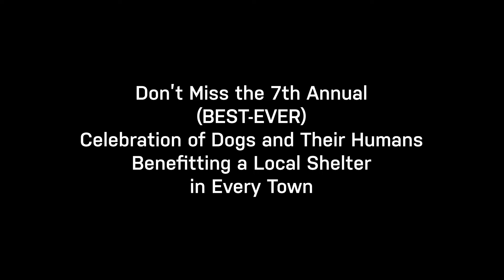7th Annual New York Dog Film Festival 2023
This was the most competitive year ever, with 64 submissions of films from all over the world - Australia, China, France, Germany, India, Iran Islamic Republic, Israel, Italy, Mexico,Russian Federation, Singapore, Sweden, Switzerland, and Turkey.